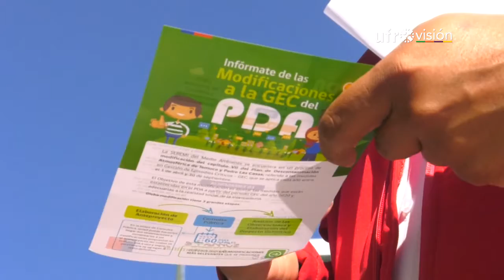Ministerio del Medio Ambiente llama a participar en consulta ciudadana por episodios críticos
El Ministerio del Medio Ambiente de La Araucanía, lanzó una campaña informativa para dar a conocer el proceso de consulta ciudadana del anteproyecto, que pretende modificar el plan de gestión de episodios críticos, por uno mucho más restrictivo. Autoridades hacen un llamado a la población a hacerse parte de esta instancia.